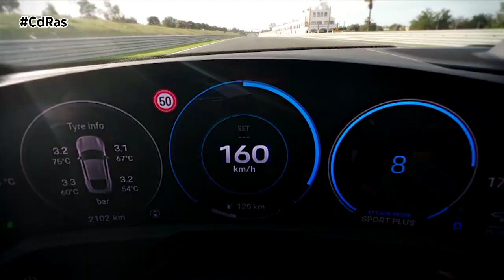UNA VUELTA EN EL TAYCAN TURBO GT, COCHE DE SEGURIDAD EN FÓRMULA E | By CdRas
Desde mayo de 2024, en la Fórmula E se usa un nuevo coche de seguridad, el Taycan Turbo GT. En el E-Prix de Portland, Porsche vivimos en primera persona las increíbles prestaciones del Porsche de serie más potente de la historia, junto a su piloto Bruno Correia.
La potencia del Taycan Turbo GT no solo es superior a la de cualquier Porsche de serie fabricado hasta la fecha, también es el coche de seguridad más potente en todos los campeonatos del mundo de la FIA. Al volante de este excepcional vehículo va Bruno Correia, de 47 años, que tiene a sus espaldas una enorme experiencia. En 1994 pasó de los karts al automovilismo profesional. Como recién llegado, con 17 años, se impuso en su categoría en Fórmula Ford. Dos años después, consiguió la victoria en la edición española de la Fórmula Renault.
En cuanto a prestaciones, es insuperable: hasta 1.108 CV (815 kW) de potencia, una aceleración de 0 a 100 km/h en 2,2 segundos y una velocidad máxima de 305 km/h. Su homólogo sin paquete Weissach en verde Shade metalizado es un poco más discreto. No obstante, sus prestaciones no son menos impresionantes: la misma potencia, aceleración de 0 a 100 km/h en 2,3 segundos y una velocidad máxima de 290 km/h. Independientemente del vehículo que conduzca Correia, la subida de adrenalina también está garantizada.